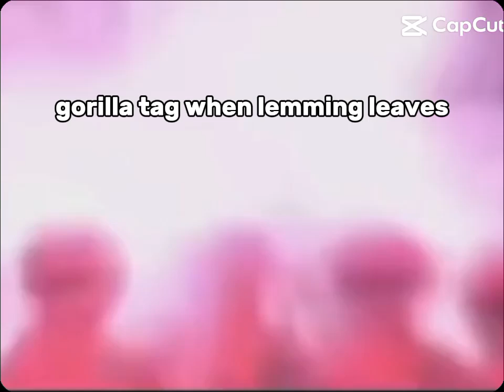10 August 2024